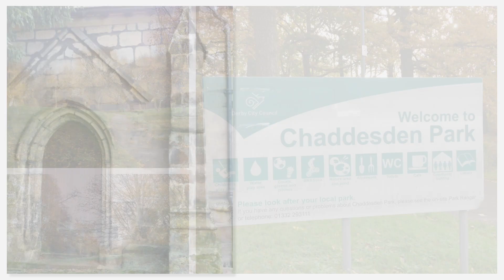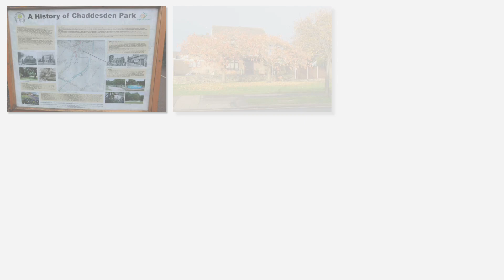Derby 17 November 2017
Walking to Chaddesden Park and past St Mary's Church enjoying the seasonal weather with a keen frost.